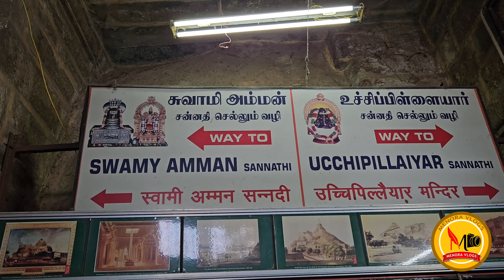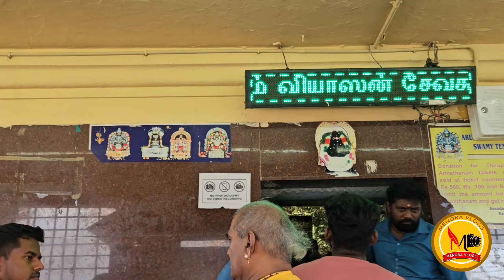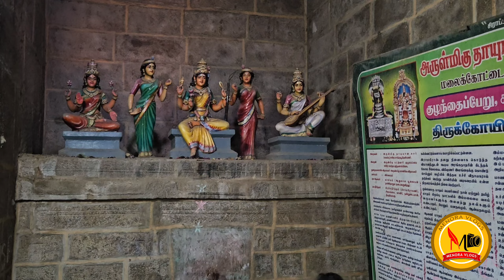Rock Fort Temple ആകാശ കാഴ്ചകൾ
Rock Fort Temple . Ucchi pillayar Temple is a Hindu temple, one dedicated to Lord Ganesha located a top of Rock Fort, Trichy, Tamilnadu
tamilnadu turism
rock fort